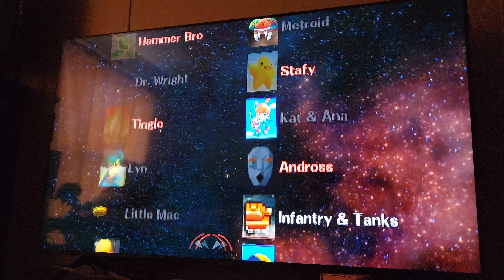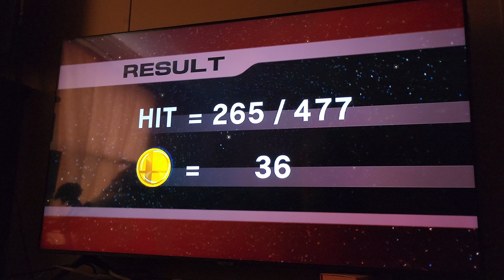Super Smash Bros Brawl Classic Mode Lucario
How To Unlock Lucario

Complete All Target Smash Difficulties With Any Character

Complete The Glacial Peak

Play 100 Vs Matches